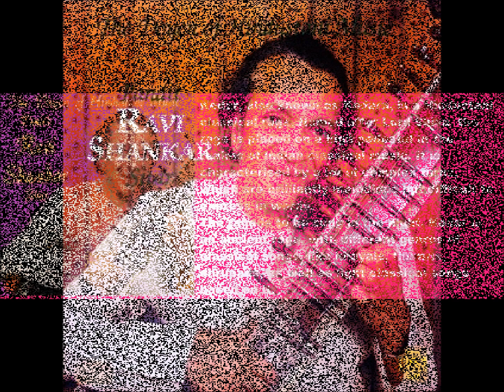RAVI SHANKAR CD THE DOYEN OF HINDUSTANI MUSIC